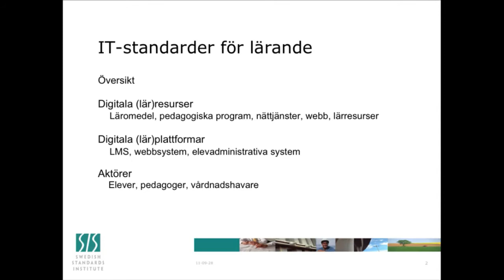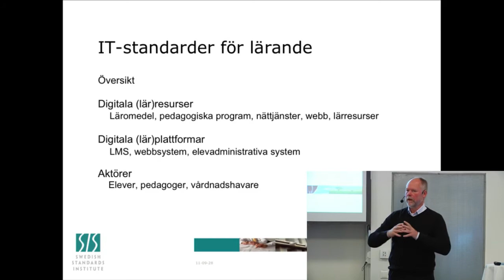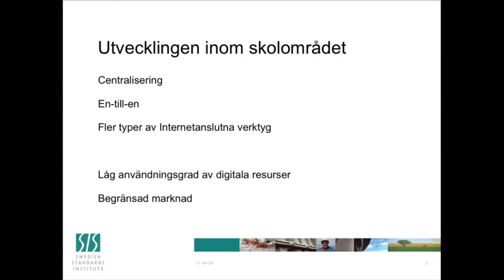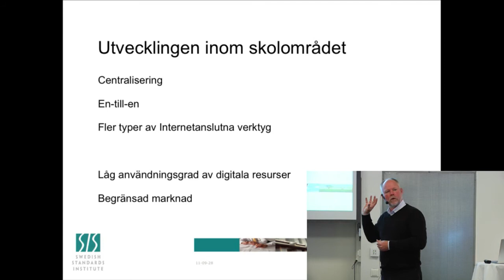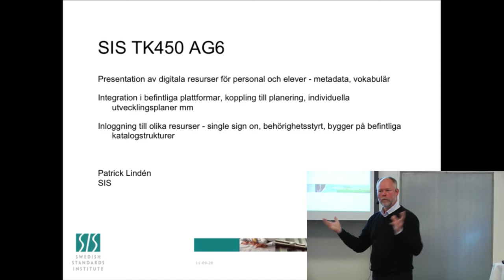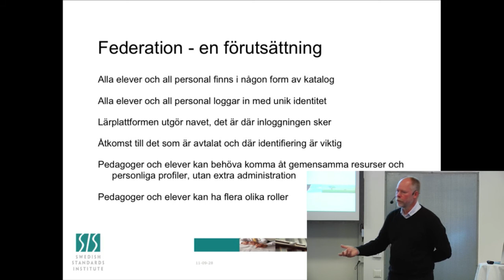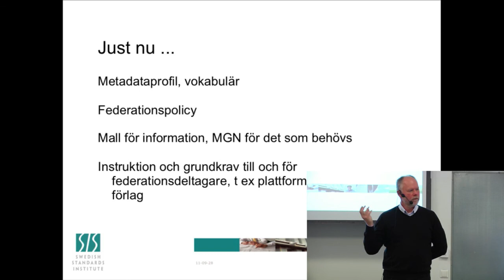Federationer och lärresurser - ett utbildningsperspektiv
Mats Östling, SIS, TK 450 (konsult)

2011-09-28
Stockholm